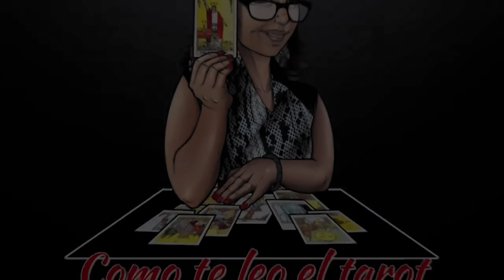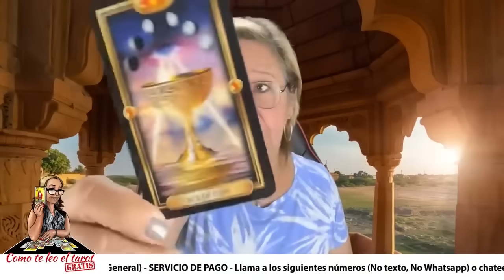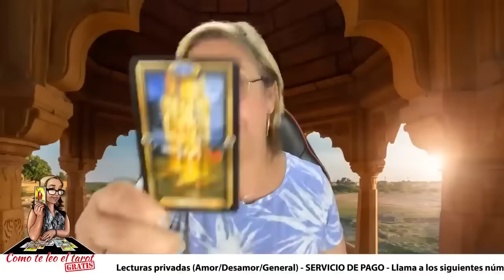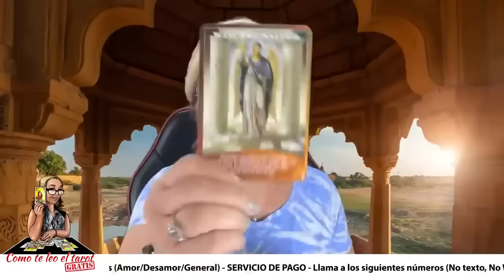TAURO❤️| No creas que todo está dicho...Pero mira esto!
No creas que todo está dicho...Pero mira esto!